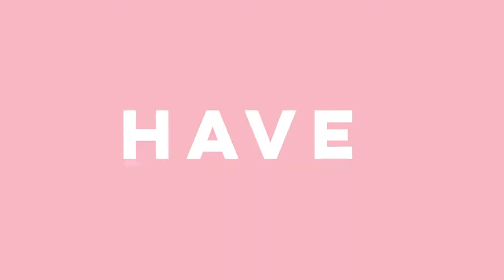01. FRUM 101 ft. Rena | AMY and ISRAEL | Girls Just Wanna Have Frum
Rena is back for Episode 1 of Girls Just Wanna Have Frum! Today we are keeping it basic by defining some foundational religious-Jewish terms.